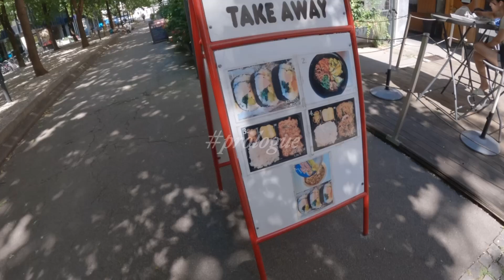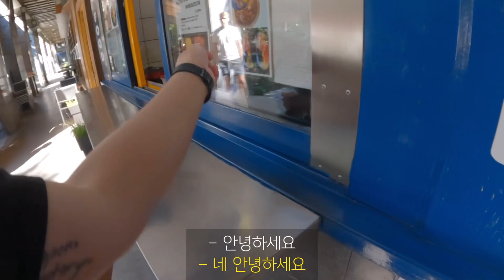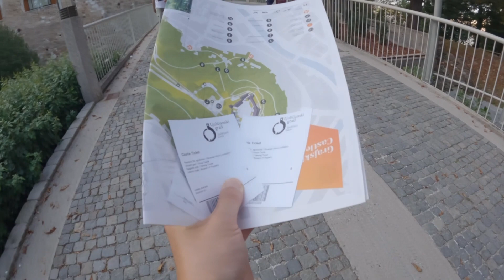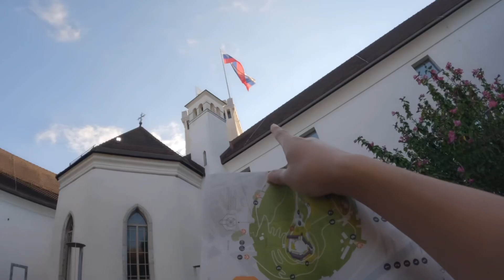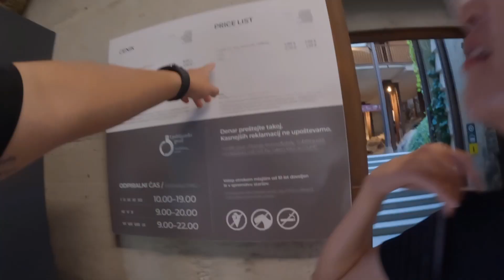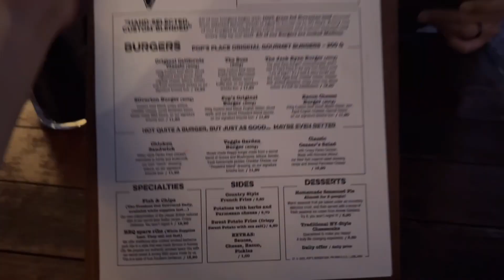[SUB]사랑스러운 도시 류블랴나 하루에 즐기기 | 세계 여행 - 슬로베니아 1 🇸🇮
안녕하세요
세계여행중인 진주부부입니다.
슬로베니아 류블랴나 여행 영상입니다!
오늘도 저희의 소소한 여행영상 봐주셔서 감사합니다 ^^

(영상은 2022년 8월 영상이니 참고해 주세요!)

여행에 대한 자세한 내용은 블로그에서 보실 수 있고,
사진은 인스타그램에서 보실 수 있습니다 ^.^
궁금한점이 있으시면 댓글 남겨주세요 🥰